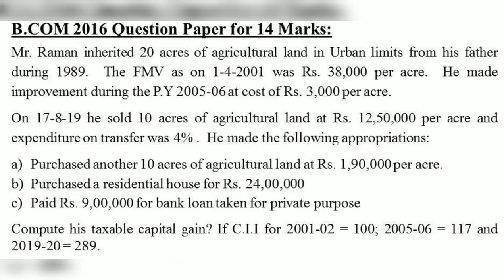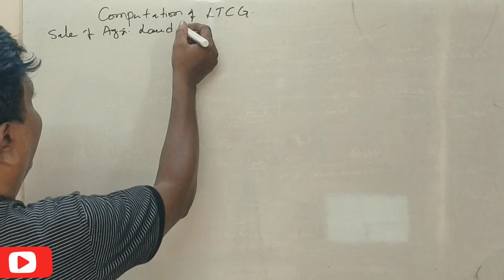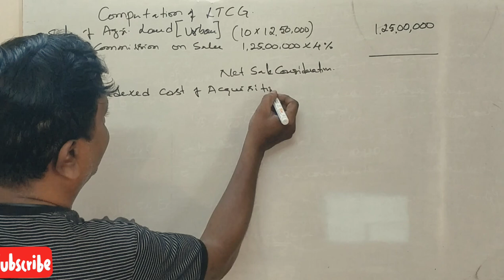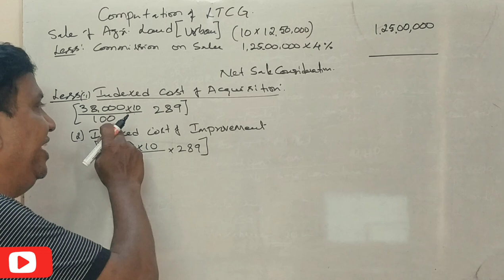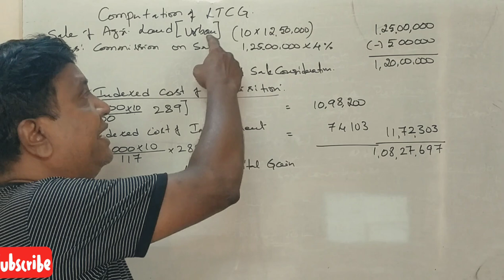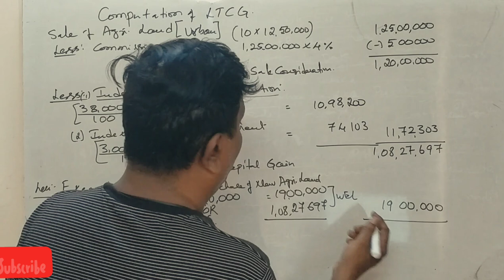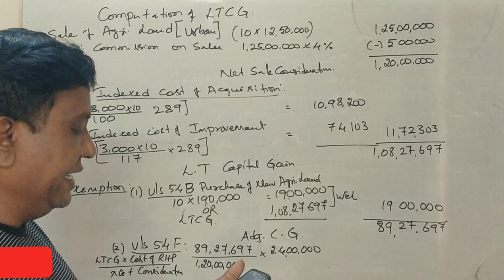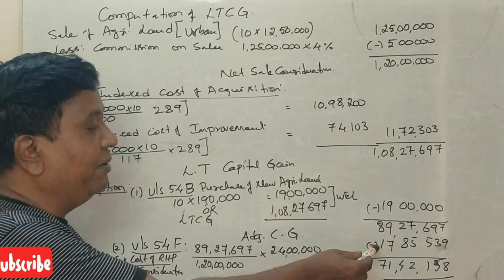Income from Capital Gain in Kannada PART 10 - B.Com 2016 Question Paper for 14 Marks By Srinath Sir